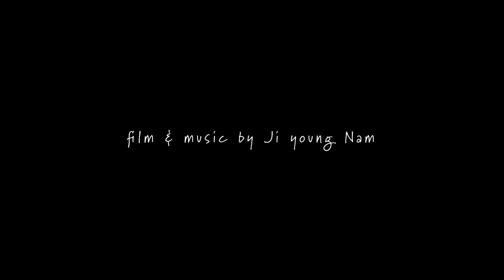The Best Therapy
Music
Campagnoli Caprice No. 15
played & recorded by Ji young Nam

*When sharing the content, please use the YouTube link provided.